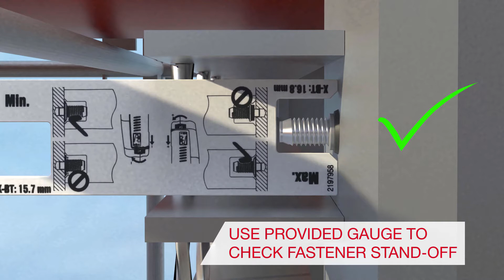HOW TO fasten on steel: load demanding grating (highly corrosive environments)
Steal back time when fastening on steel!

You can achieve huge time savings – compared to welding, through bolting or clamping – with the battery-powered BX 3-BTG fastening tool.

Fastening load demanding grating (in highly corrosive environments) against high shear and tensile load using X-BT-GR threaded studs, X-FCS grating fasteners and the battery-powered BX 3-BTG fastening tool.